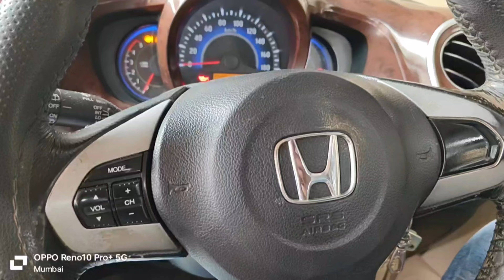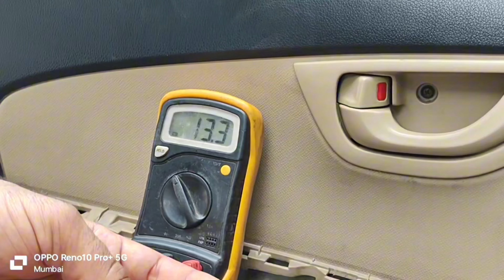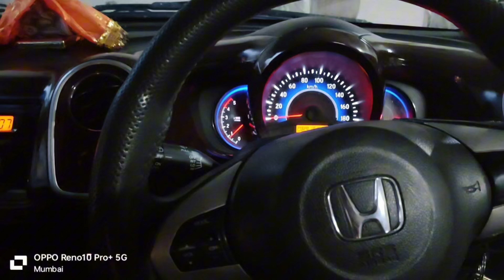HONDA BRIO POWER WINDOW NOT WORKING